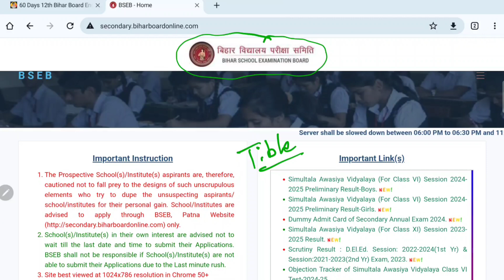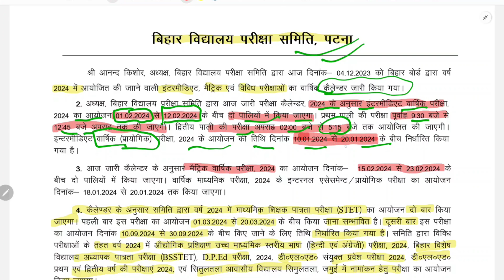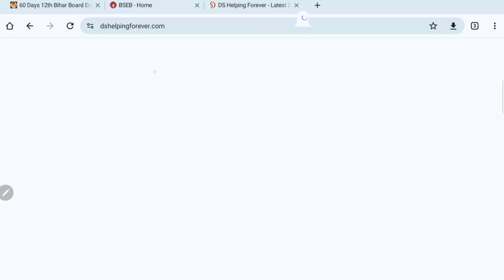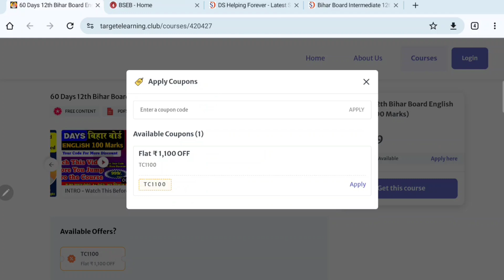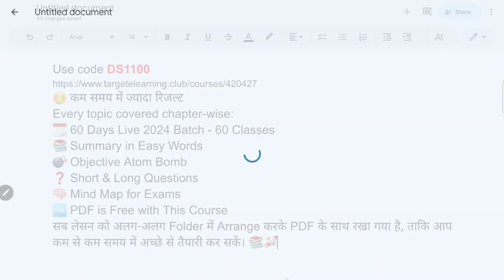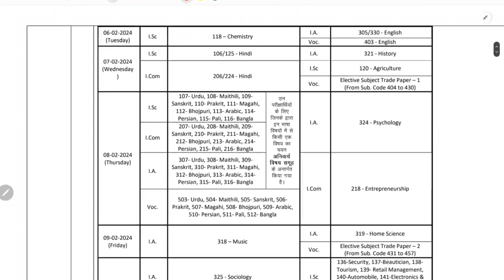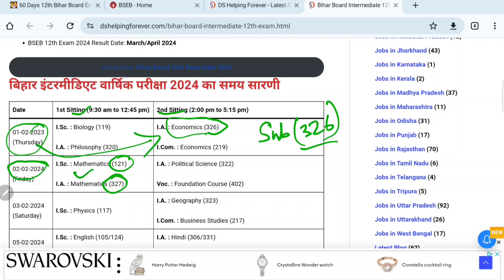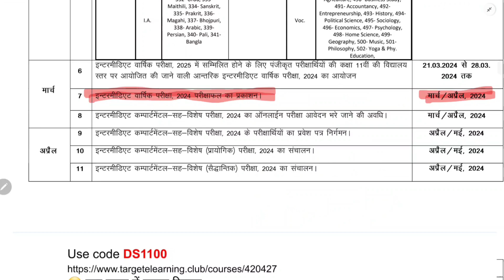Bihar Board 12th Exam Time Table Download | BSEB 12th Exam 2024 Routine | Bihar 12th Exam Date 2024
In this video we will know about Bihar Board 12th Exam Time Table Download, BSEB 12th Exam 2024 Routine and Bihar 12th Exam Date 2024.

If you are a student of class 12th and you will give the 12th board exam in 2024, then watch this video completely to know about Bihar Board 12th Exam Time Table.

Bihar Board 12th English Crash Course Join Kare
Use code DS1100​
😊 कम समय में ज्यादा रिजल्ट
Every topic covered chapter-wise:
🗓️ 60 Days Live 2024 Batch - 60 Classes
📚 Summary in Easy Words
💣 Objective Atom Bomb
❓ Short & Long Questions
🧠 Mind Map for Exams
🆓 PDF is Free with This Course